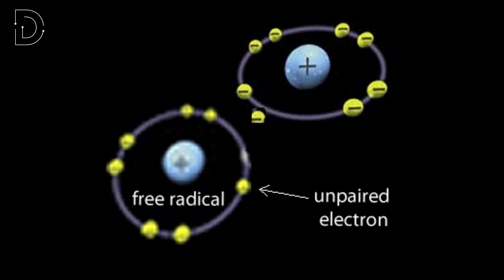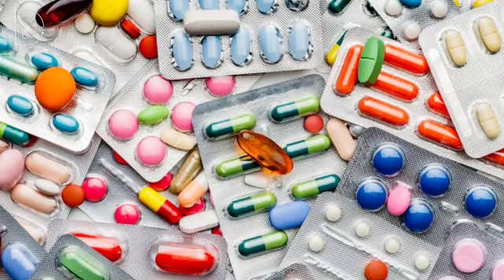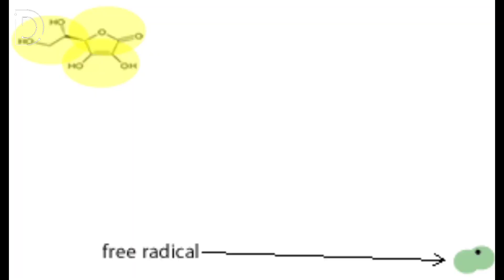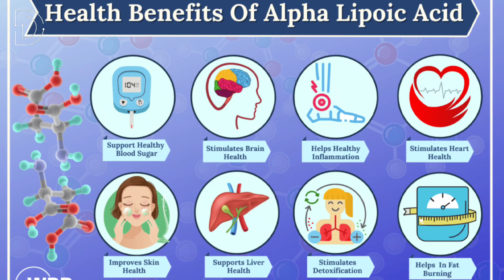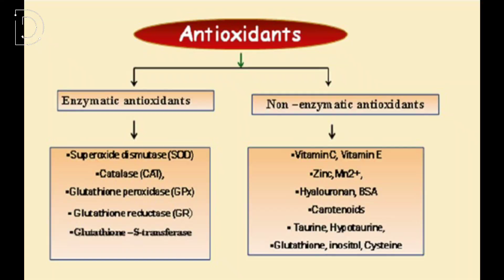एंटीऑक्सीडेंट क्या होता है ? इसकी कमी से होने वाले ख़तरनाक रोग की पहचान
* Antioxidant bahut hi jaruri suppliment hota hai.

* Ye kai tarah se body pe effect dalta hai.

* Like my Career information page:
👉 Exam schedule
👉 Admit Card
👉 Answer Keys
👉 Result
👉 Online exam preparation
👉 Daily update
👉 Weekly up to date
👉 Q/A
👉 Solved Previous Paper
👉 Counseling